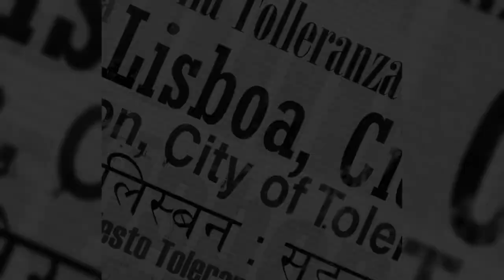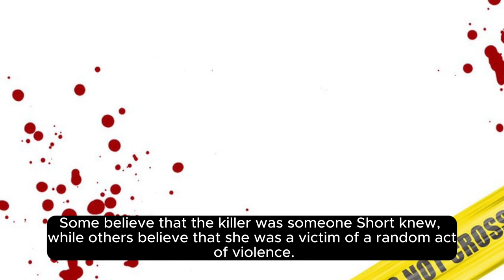Elizabeth Short: The Black Dahlia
In the annals of unsolved crimes, few cases stand as haunting and enigmatic as the murder of Elizabeth Short, known posthumously as the Black Dahlia. On January 15, 1947, her mutilated body was discovered in a vacant lot in Leimert Park, Los Angeles, California.
Sparking a media frenzy and a citywide manhunt. The gruesome details of her murder, coupled with her enigmatic persona, transformed Short into a symbol of both fascination and fear. @Myzteries1